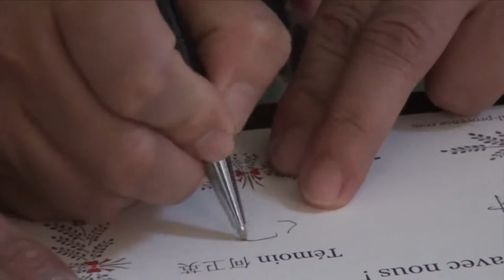Private wedding in a medieval castle of Provence, FRANCE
Yuffee and Vincent, a young couple from Shanghai, choose to celebrate their love in Provence, in a medieval castle.
The venue is,a pure jewel of the Provencal heritage and it is described by many poets as « the oldest and most picturesque castle of Provence ». Nestled on a rock for defensive reasons, it offers a magical environment surrounded by beautiful greeneries. The towers, crenels and different level terraces are in perfect harmony with nature, giving the site a timeless and mysterious beauty.
The local wedding planning agency 'Eternal Provence' organized for Yuffee and Vincent, their close friends and family members, a personalized wedding ceremony In the Gothic chapel dating back to the 14th century.
The stunning 17th century French gardens, designed by Le Notre, Louis XIV’s famous architect, were the perfect setting for the brunch and the ideal backdrop of a romantic photo session.
So what about you? When will be your turn to celebrate your love story? Whether it is for a Pre-wedding, a Photo session, a Wedding ceremony or a Wedding anniversary, our multi lingual wedding department will find for you the perfect place for the most beautiful day of your life!